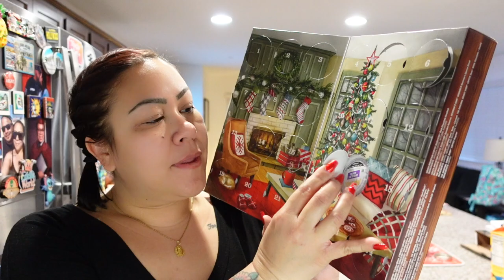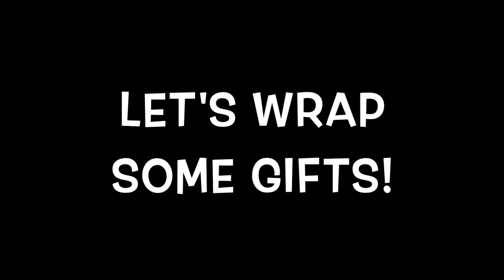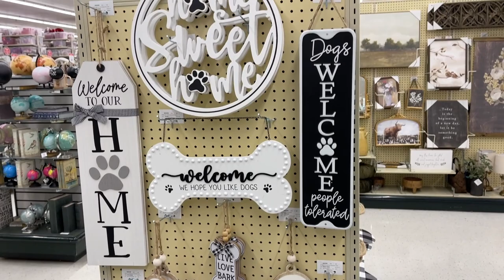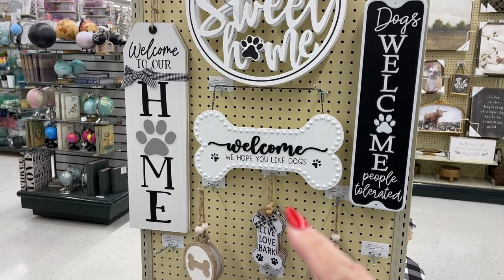VLOGMAS 2022 DAY 17 - WRAPPING CHRISTMAS GIFTS & LAST MINUTE SHOPPING!